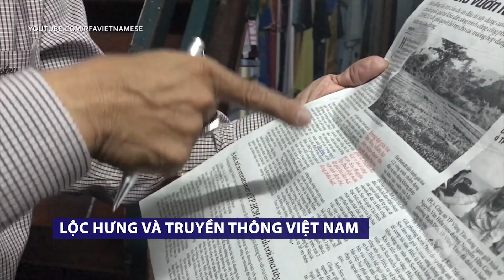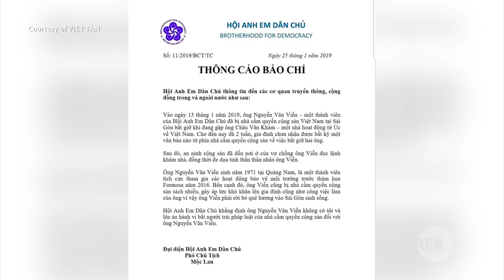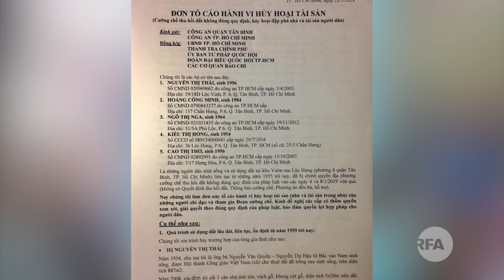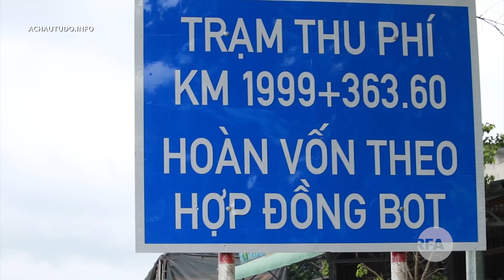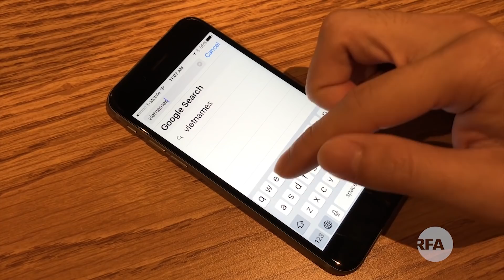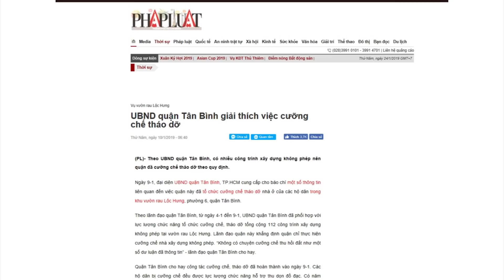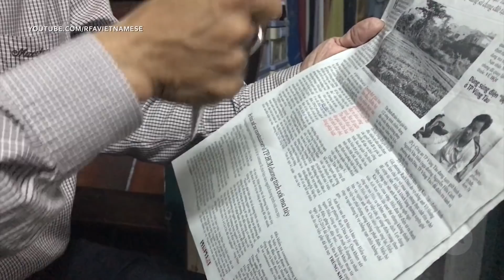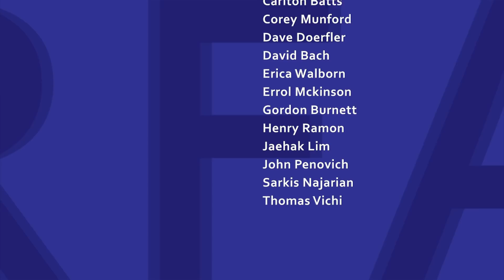Tin nóng 24h 25/01/2019 | Vụ cưỡng chế Vườn rau Lộc Hưng là "cách thu hồi đất trá hình”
-Việt Nam bắt giữ nhà hoạt động nhân quyền người Úc gốc Việt
-Nghị sĩ Châu Âu thông báo hoãn phê chuẩn EVFTA
-Vụ cưỡng chế Vườn rau Lộc Hưng là "cách thu hồi đất trá hình
-Vũ nhôm và hai tướng công an sẽ ra tòa ngày 28/1
-Trạm BOT Thái Hà đòi “bồi thường”
-Việt Nam và Canada thúc đẩy quan hệ quốc phòng
-Người Việt trốn lại Đài Loan vẫn bị phạt dù có chương trình khoan hồng